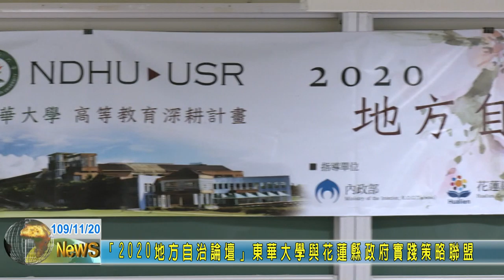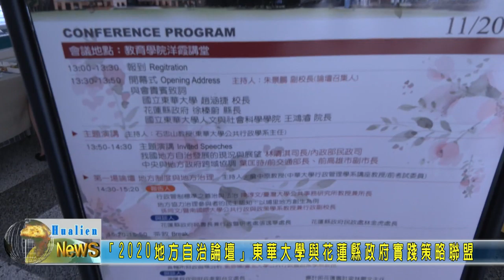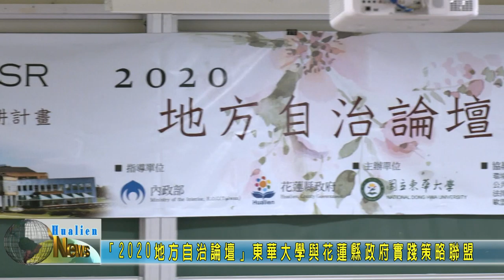20201120 01 2020地方自治論壇